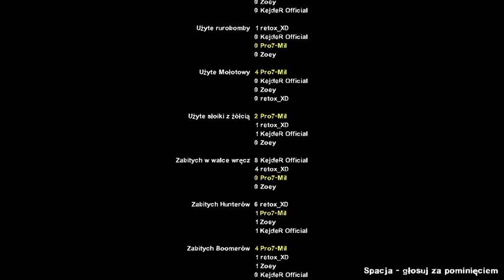TRAFILIŚMY NA KURS KOLIZYJNY! | LEFT 4 DEAD 2 #11